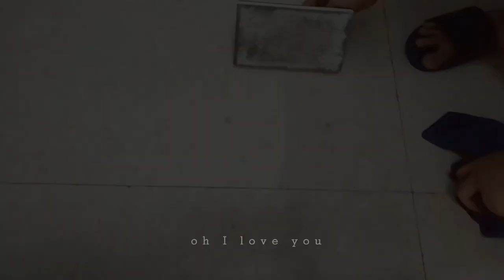How to use melamine to polish tile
daily cleaning and maintaince for tiles, Ideal for cleaning for tiles/marble/wood floors and scratches removal.